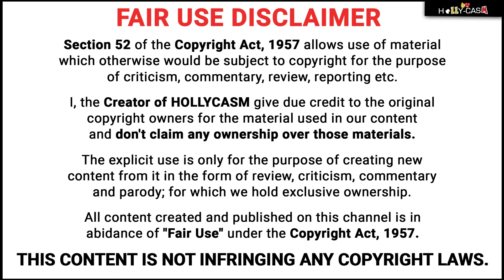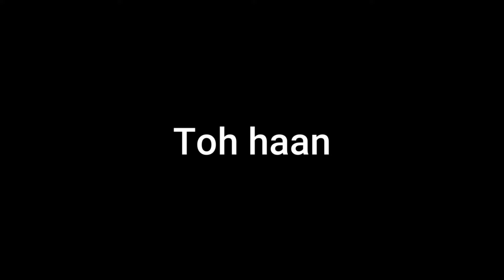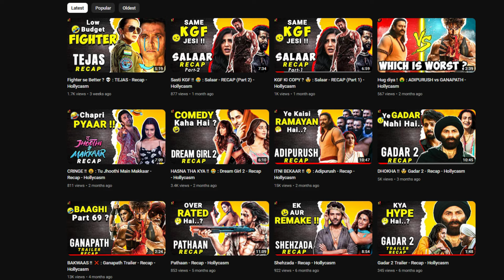ITNA FEMINISM !! ❌ : The Marvels - Recap - Hollycasm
Written,Voice,Edited By :-  Ashish Lohar